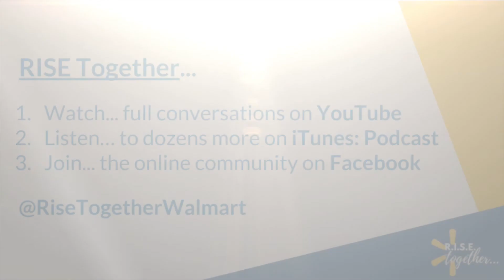RISE Together - Anna (O/N ASM)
Anna (ASM)
In this episode of 'RISE Together: a show for associates by associates' we have a conversation with Anna an overnight manager from Cedartown, Georgia. She shares several thoughts on the benefits of being positive in every situation, what the Walmart Ambassadors is and how shareholders changed the trajectory of her life!